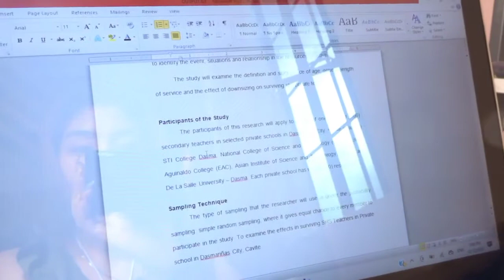A DAY IN THE LIFE❤ GUMAWA KAMI NG BABY THESIS🤯 (HIRAP MAG COLLEGE SES)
this vlog is made with 💖.